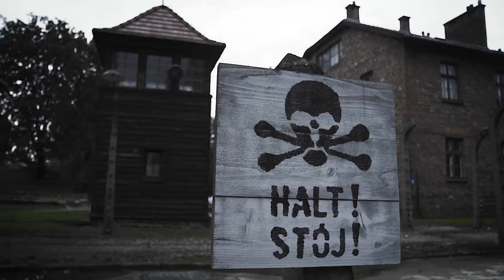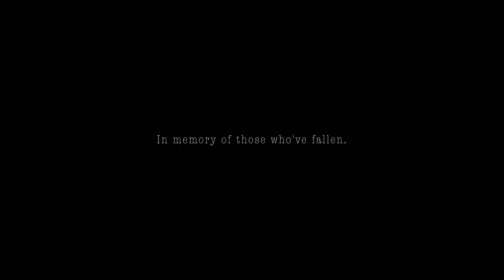Auschwitz Memorial Museum - Poland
We think it’s important to remember those who’ve fallen during the second world war. We hope that this video will contribute to the fact that we’ll never forget what happened.

Our visit to the Auschwitz memorial museum has left a big impression on us and made us realise that we tend to take things for granted.

Filmed and Edited by Dylan Siebelink and Wouter de Bever using Sony a7s Cameras.